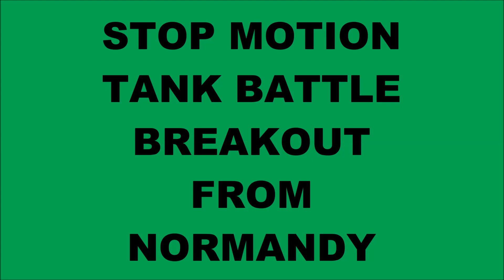Stop Motion Tank Battle Breakout From Normandy Complete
All four episodes put together without breaks. Hope you enjoy. Tell me what I did right and tell me what I did wrong. All comments are welcome. It's a hobby.